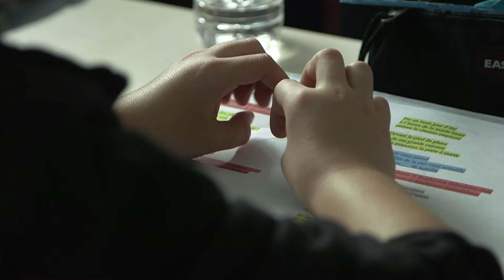GF CORDOUAN CT V3